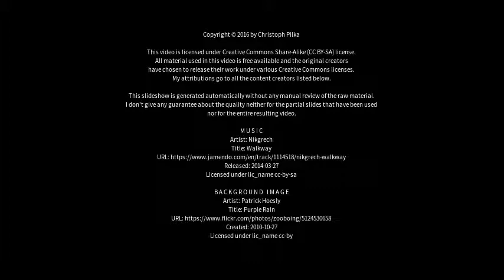Best places to visit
Best places to visit - Indianapolis (USA) Best places to visit - Slideshows from all over the world - City trips, nature pictures, etc.